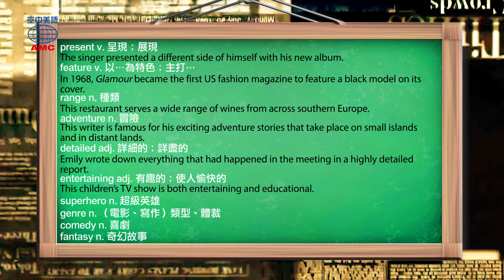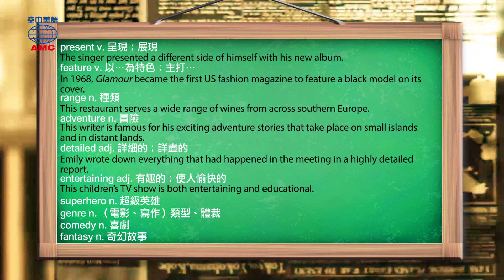2020年1月號Unit4-2【美漫？日漫？請選擇！】-完整課程